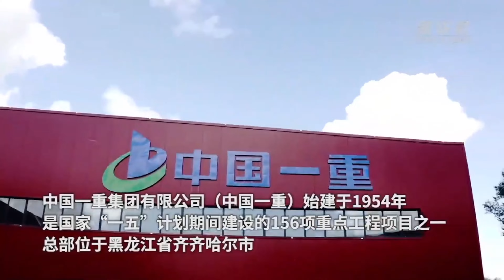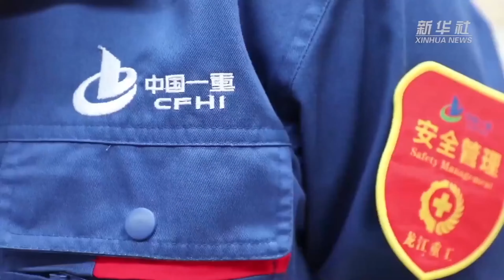黑龙江深入发掘科教资源富集、产业基础坚实等优势，进一步发挥科技创新“增量器”作用，赋能传统产业转型升级，培育壮大新兴和未来产业，推动全省在高质量发展之路上加速前进。